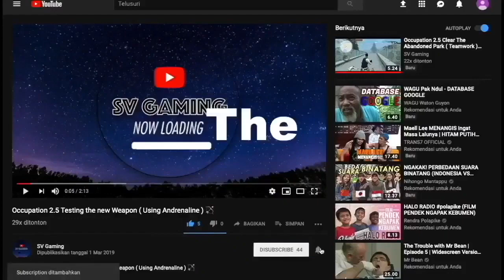Occupation 2.5 Is Parkour Better in the New Version ??? 🤔🤔🤔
Occupation 2.5 Is Parkour is Better in the New Version ??? 🤔🤔🤔